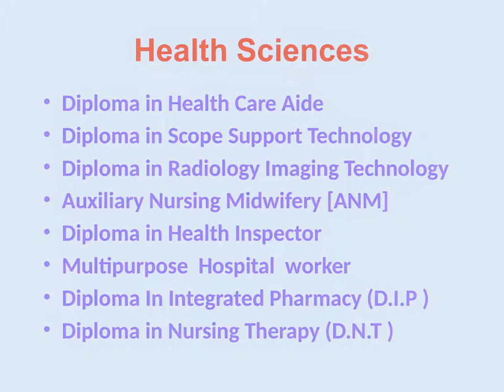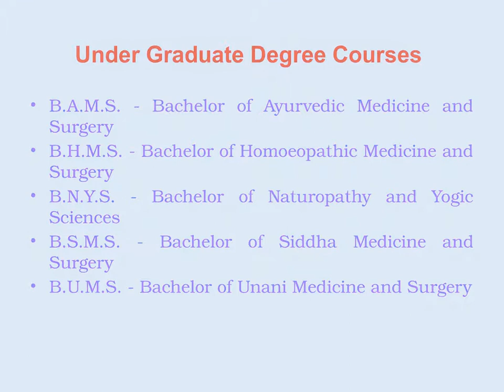After diploma , BE or BTech , BE Lateral Entry , BE Part time ,B.Tech Part time in tamilnadu ,india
After diploma , BE or BTech , BE Lateral Entry , BE Part time ,B.Tech Part time